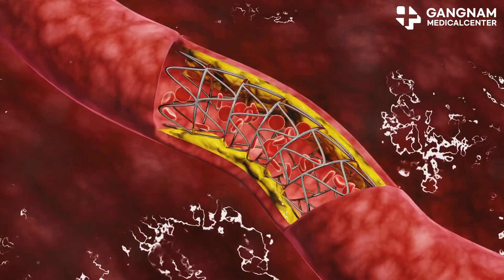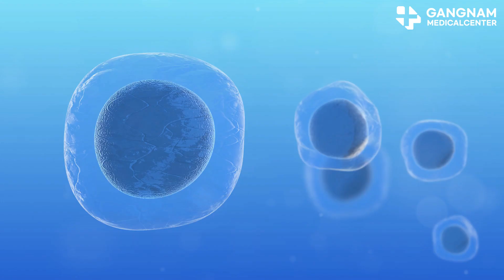Revolutionary Stem Cell Therapy for Stroke & Heart Disease Patients in the Philippines!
Cell therapy center for Asian stroke and heart disease patients to open in the Philippines! EvoSTEM – Innovative stem cell treatment developed by Dr. Jong-Hwa Jung. Cutting-edge cell therapy solution for stroke, paralysis, and heart disease patients.